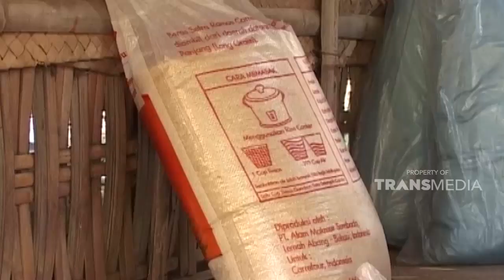Aku membantu dadong menemani sembahyan | JIKA AKU MENJADI